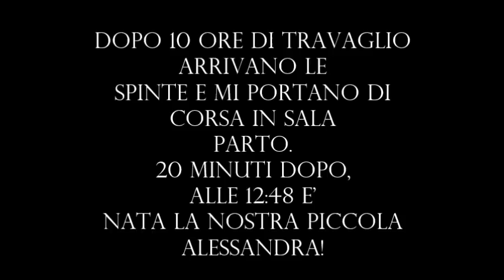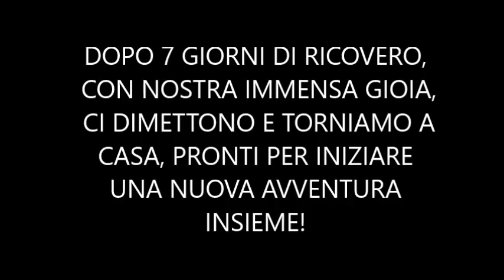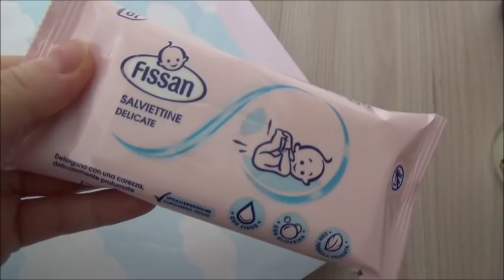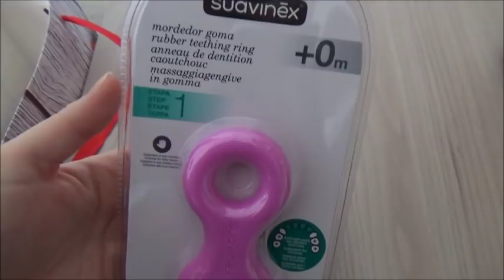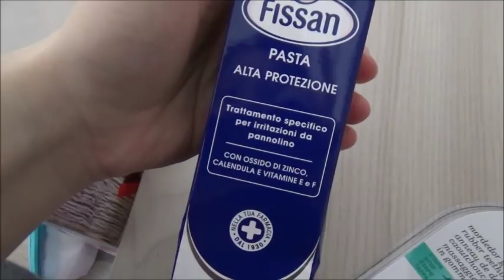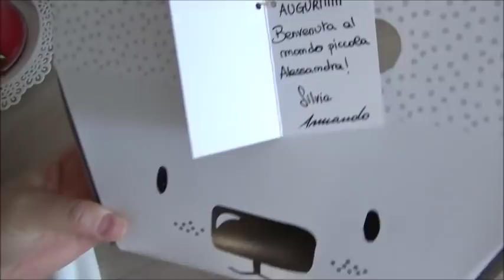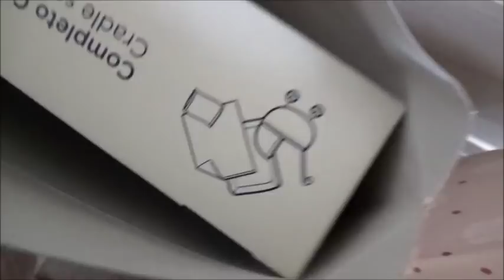E' NATA LA NOSTRA PICCOLA ALESSANDRA!! // VLOG // Robertina